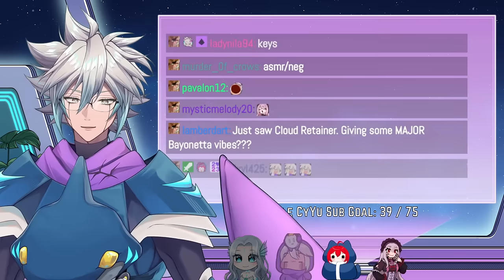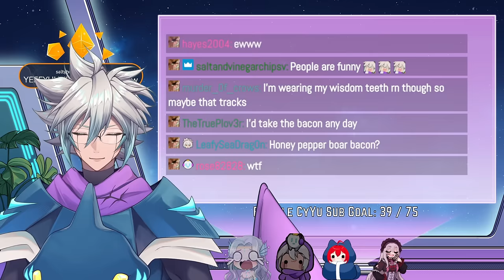Scuff Crew Played This Game For 8000 Hours | Dead by Daylight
Now is the Person who Played this game MissShadowlovely aka Liz, yes and did Monarch also have a lot of hours yes, but together they have over 8000 + hours. Cy Yu never play this game and PorcelainMaid throws a tantrum.

**This stream was recorded on Jan 18th 2024**